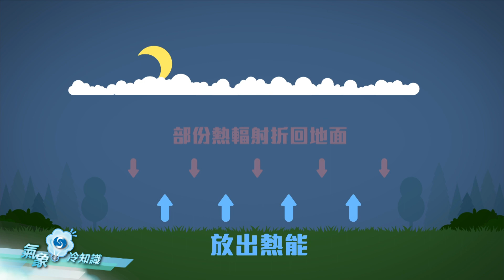輻射霧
天文台『氣象冷知識』第一百六十一集。本集會為你介紹輻射霧。